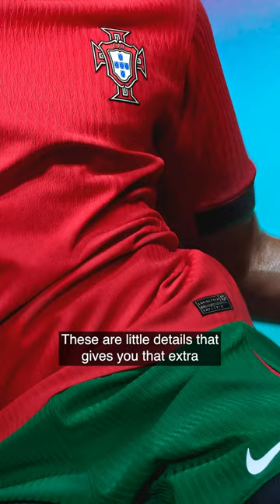Team Portugal 🇵🇹 share insight on the 2024 team kits, featuring Dri-FIT ADV 😮‍💨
“It’s all about the 1% you can control and the kit, it’s one of them.” - Ruben Dias

𝑻𝒉𝒆 𝟐𝟎𝟐𝟒 𝑷𝒐𝒓𝒕𝒖𝒈𝒂𝒍 𝑵𝒂𝒕𝒊𝒐𝒏𝒂𝒍 𝑻𝒆𝒂𝒎 𝒌𝒊𝒕𝒔 with 𝑫𝒓𝒊-𝑭𝑰𝑻 𝑨𝑫𝑽 😮‍💨 breathe with you. So you can perform your best at moments that matters most.

Bruno Fernandes, Ruben Dias, Gonçalo Ramos, and João Cancelo share their insights on the 2024 classic Home kit 🇵🇹 and Portuguese mosaic inspired blue Away kit. 🌊